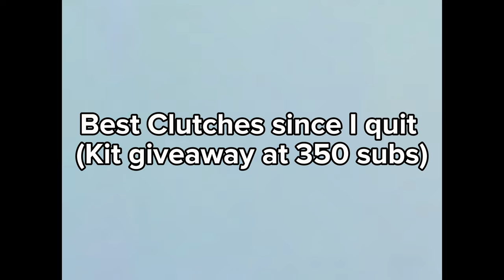Best Telepearl Clutches Since I Quit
BACK TO REGULAR WEEKLY (hopefully) UPLOADS!